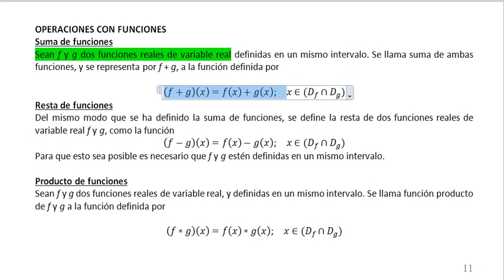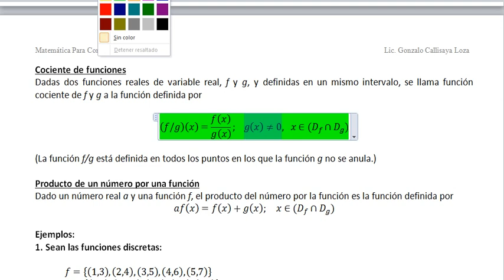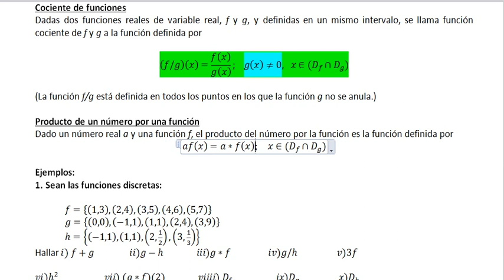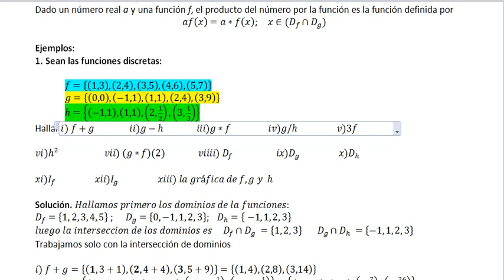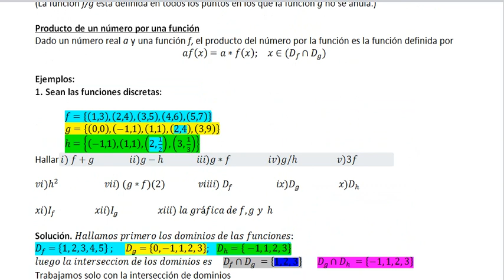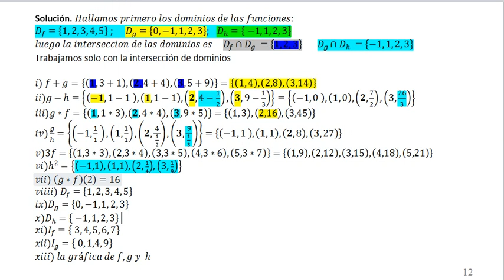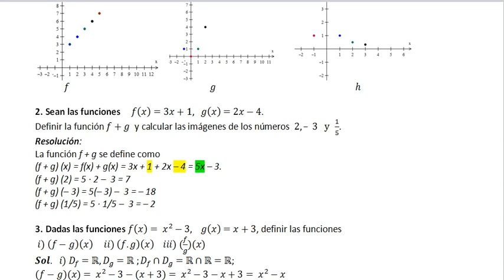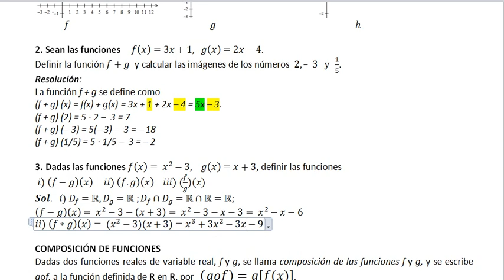6.3. Operaciones con funciones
6. Funciones, para institutos técnicos comerciales